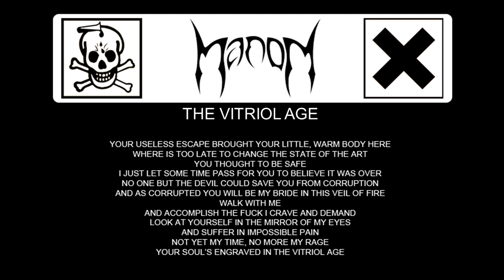ManoN - The Vitriol Age (Lyric Video)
Taken from 2018 split EP with Kolossvs. Available from January 2019 via MASD Records.